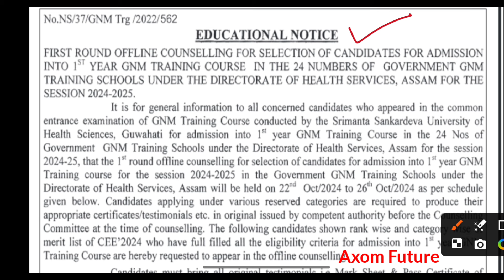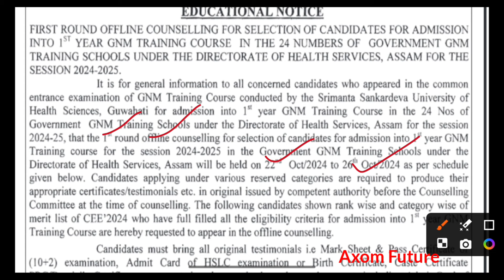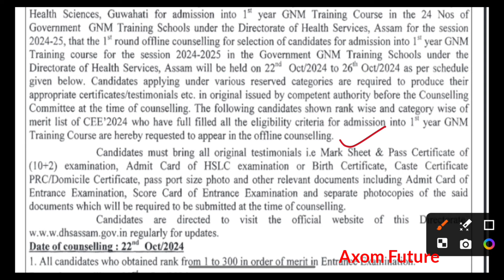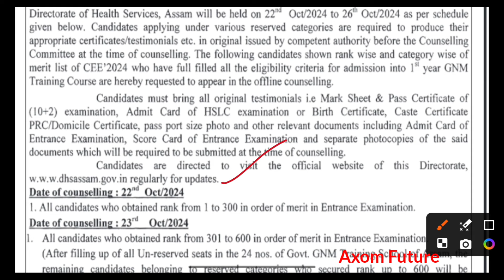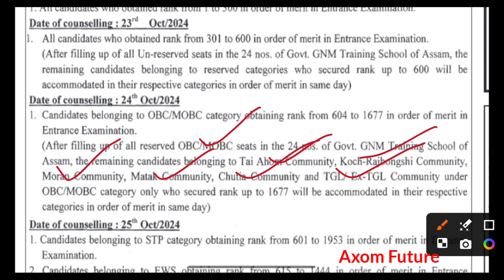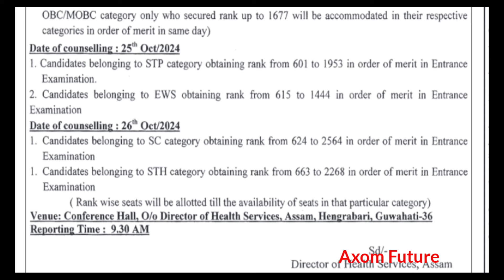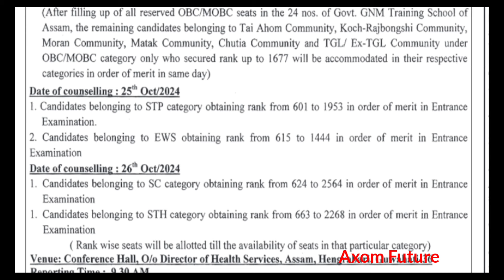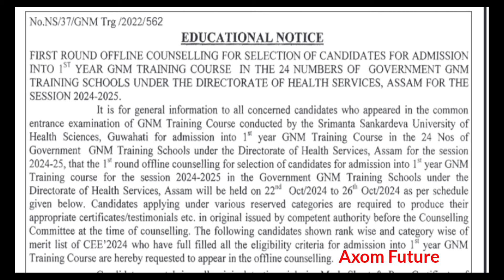Finally SSUHS GNM NURSING COUNSELLING OFFICIAL NOTICE OUT 🫂SSUHS Gnm Nursing Counselling|Axom Future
ssuhs gnm nursing counselling,
ssuhs gnm nursing counselling 2024,
gnm nursing counselling process
Gnm Nursing counselling
Gnm Nursing counselling assam
Assam gnm nursing counselling
Assam gnm nursing counselling 2024,
gnm entrance exam question paper 2024
gnm entrance exam question paper
gnm paper solution 2024
gnm 2024 question paper
gnm nursing entrance exam question paper
gnm nursing question paper 2024
ssuhs gnm entrance exam question paper
assam gnm nursing admission 2024
gnm entrance exam question paper assam
gnm entrance exam date
ssuhs gnm result 2024
gnm nursing result 2024
gnm result 2024 assam
gnm entrance exam result 2024
gnm result 2024
gom result
ssuhs gnm nursing result 2024
gnm nursing result
assam gom result 2024
ssuhs gnm entrance exam result 2024
gom entrance result date 2024
gnm entrance exam date 2024
gnm entrance exam previous year question paper
nursing course assam
gnm nursing application form 2023-24
gnm update
iocl bsc nursing 2024
nursing course admission 2024
oil bsc nursing 2024
assam gnm nursing entrance exam question paper
gnm exam question paper 2023
gnm exam question paper 2022
gnm previous year question paper
Gk axom
gnm entrance exam question paper in english
gnm entrance syllabus 2024
gnm nursing course question paper
gnm nursing course question paper assamese
gnm nursing course syllabus 2024
axom Future,
bikash haloi
Hirak deny barman,
hirakdenybarman,
entrance exam question paper assam

. Axom Future .